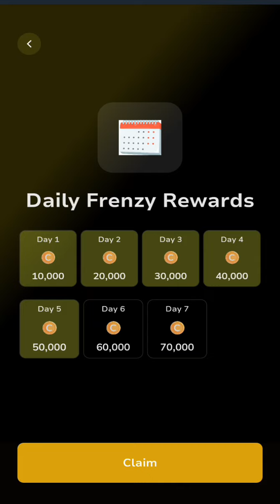August 31 ChainCrops daily combo | Chain Crops daily combo for today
Chain crops daily combo for today 31 August